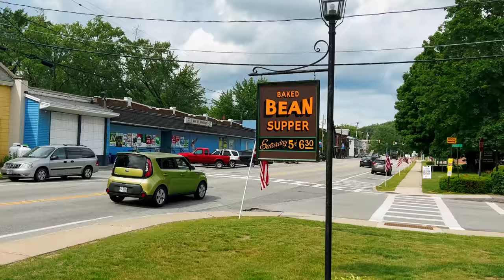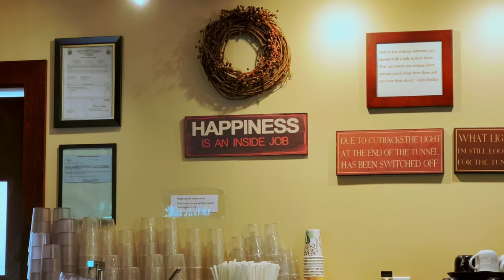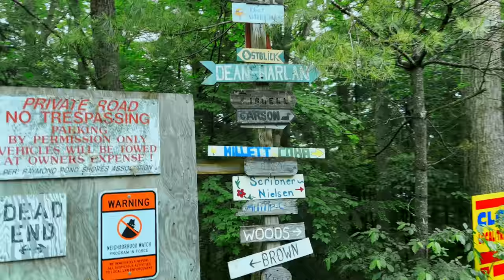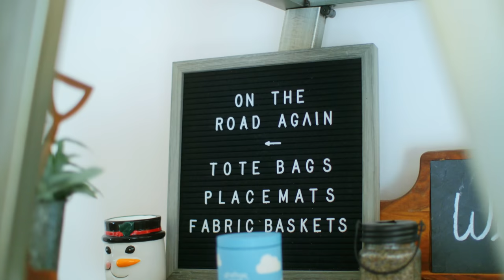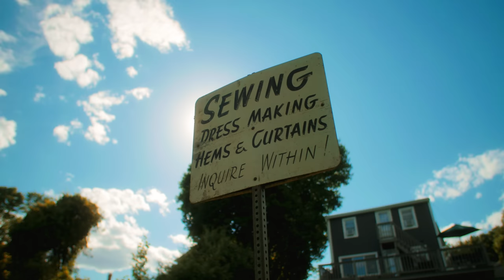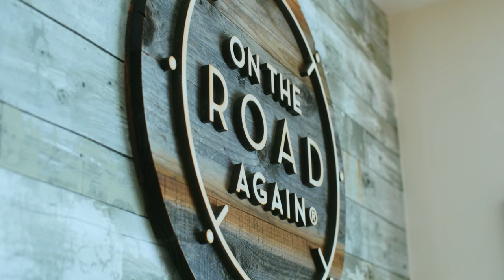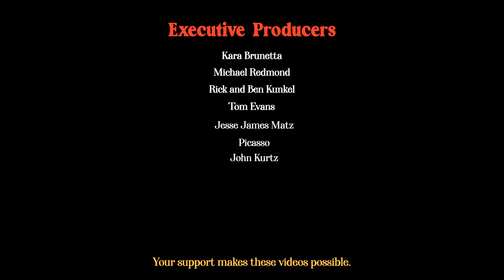That Old New England Summer Feeling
Ally and I head north to a small cabin on a lake in Maine for work and end up seeing beautiful signs of summer along the way.

Ally's Links!